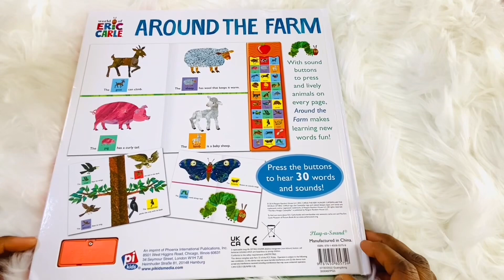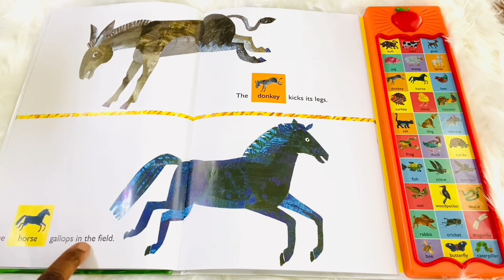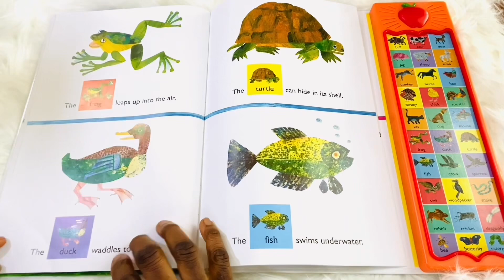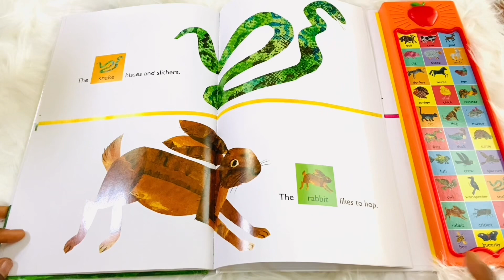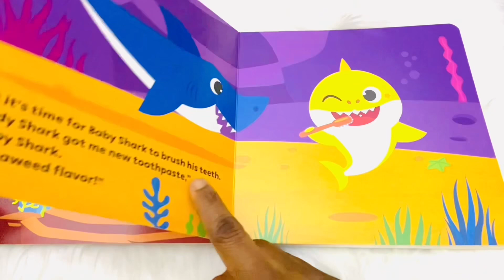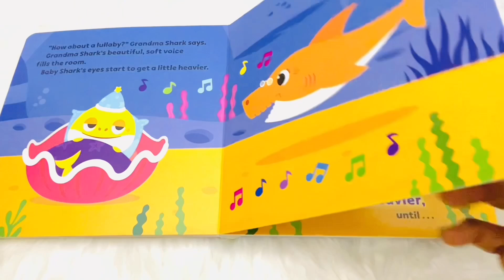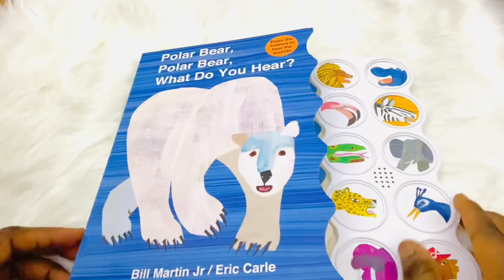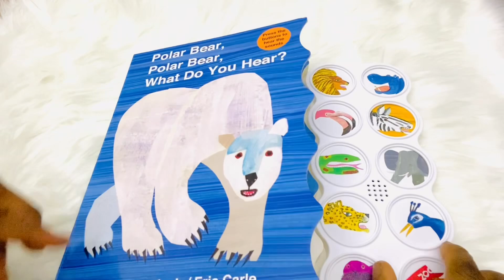Kids Book Read Aloud: Around the Farm| Good Night, Baby Shark| Polar Bear, What Do You Hear?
Kids Book Read Aloud: Around the Farm world of Eric Carle| Good Night, Baby Shark| Pinkfong Baby| Polar Bear, Polar Bear, What Do You Hear?  Animal Sounds for Kids| Sound Book